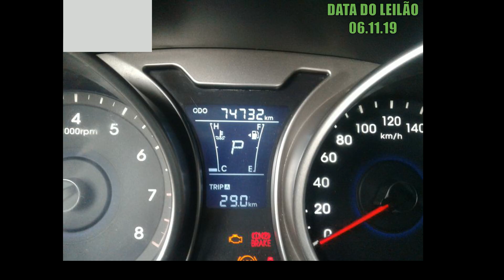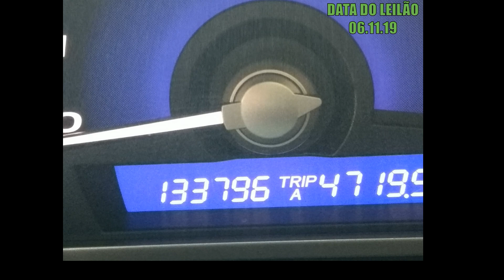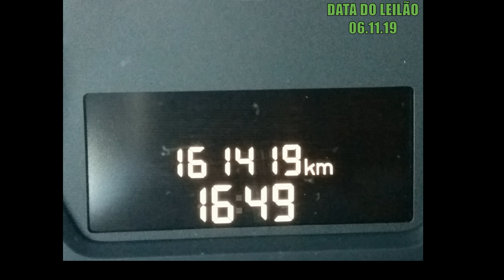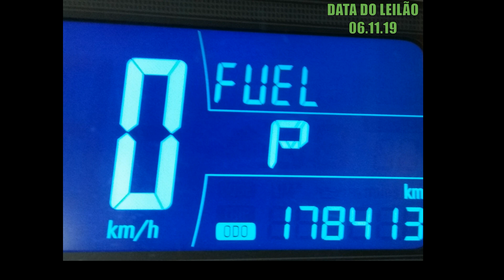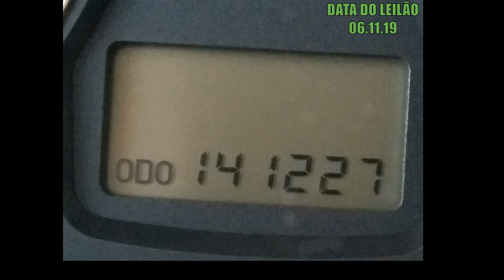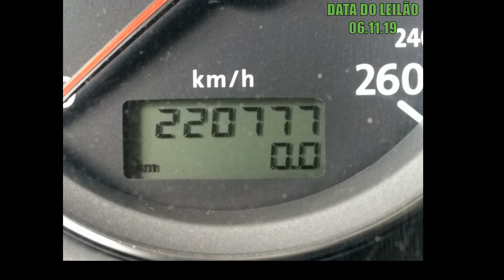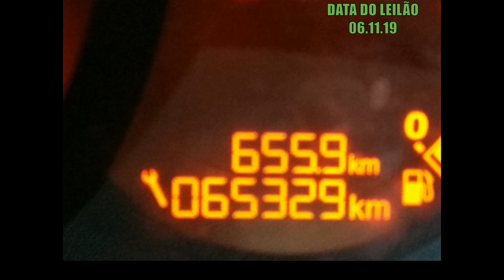LEILÃO COM VELOSTER,FIESTA,CIVIC,PALIO,COBALT,AZERA,AIRCROSS,GOLF